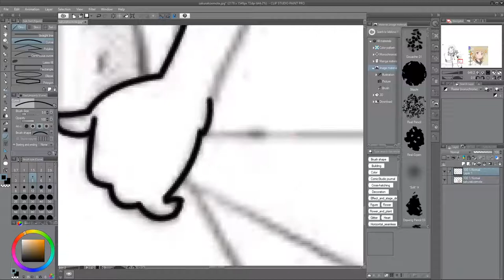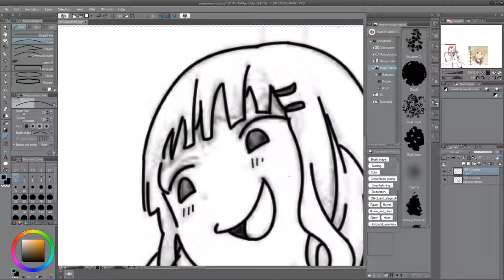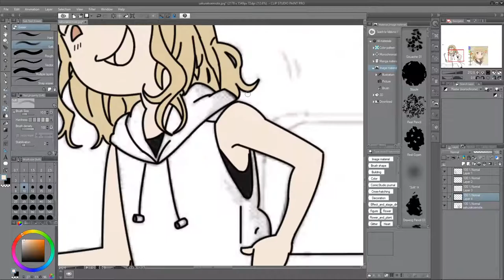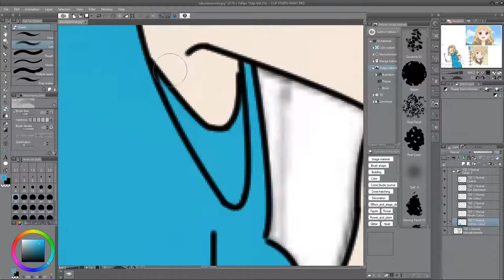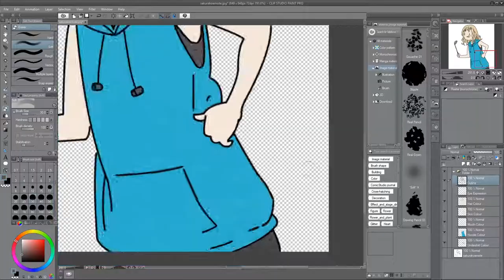Smug Sakurako | Manga Colouring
I wasn't able to record today but I had made this the day before.

[Music]